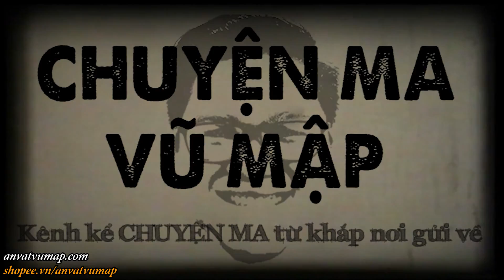[TẬP 700] Chuyện Ma Có Thật : BỊ MA ÉP QUAN HỆ TÌNH DỤC